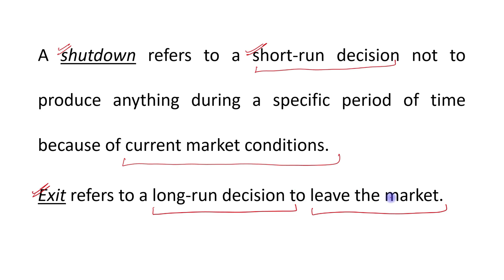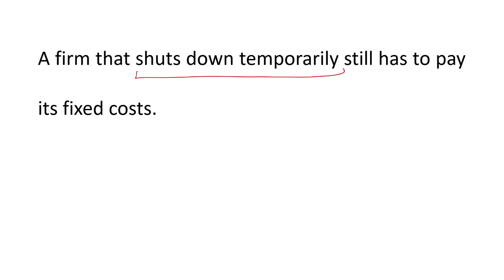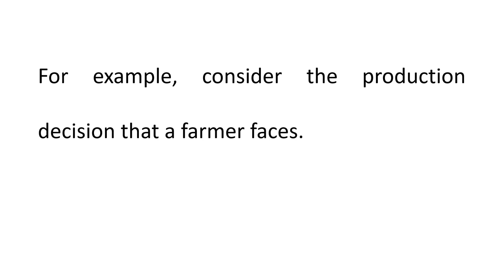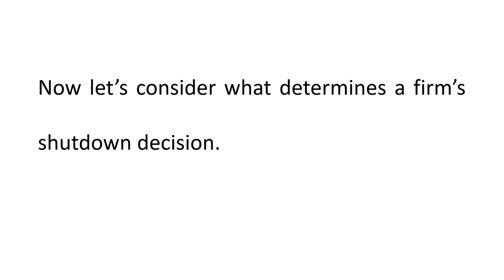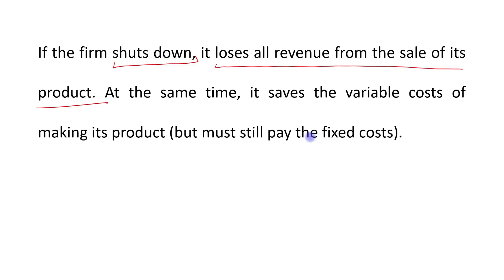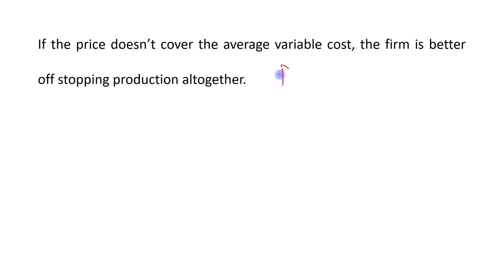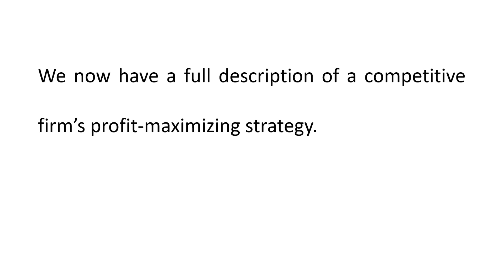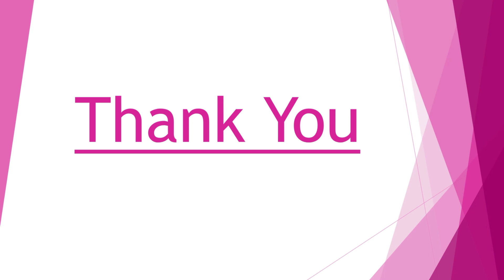The Firm's Short-Run Decision to Shut Down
Principles of Microeconomics (N. Gregory Mankiw)

Ch - 14 (Firms in Competitive Markets)

Topic: The Firm's Short-Run Decision to Shut Down (Profit Maximization and the Competitive Firm's Supply Curve)